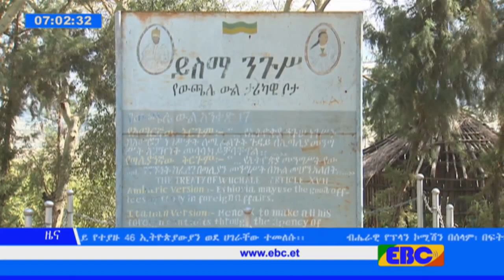EBC የአድዋ ጦርነት መንስኤ የሆነው የውጫሌ ውል በተፈረመበት ቦታ የመታሰቢያ ሙዚየም ለመገንባት ቅድመ ዝግጅት መጠናቀቁ ታወቀ፡፡